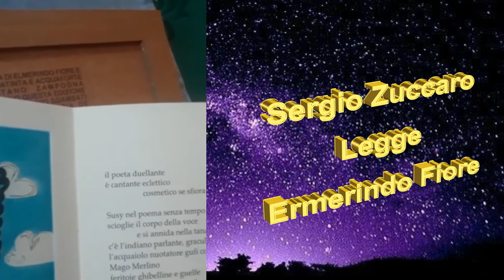SERGIO ZUCCARO legge ERMERINDO FIORE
Sergio Zuccaro
Ostia
XXV FESTA DEL MERLO
Ass. Nazionale per la liberazione
del merlo maschio 25a edizione
Prog. Video: Mimmo Grasso (Unda Julia)
editing: Ciro De Novellis